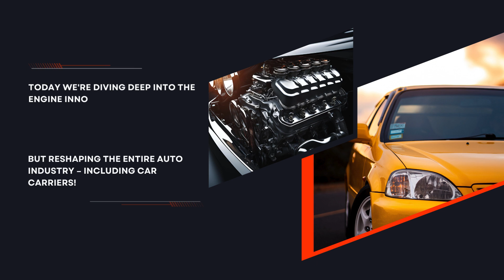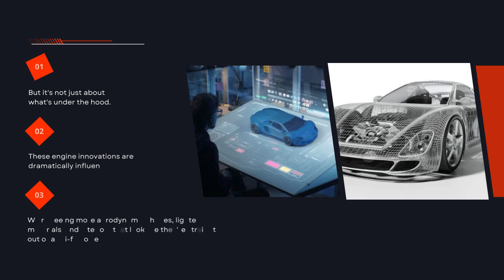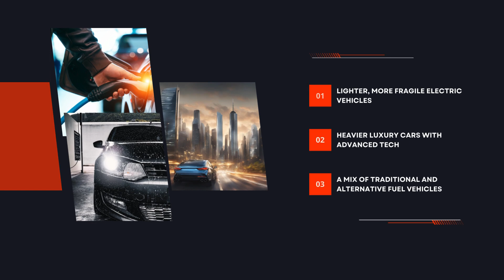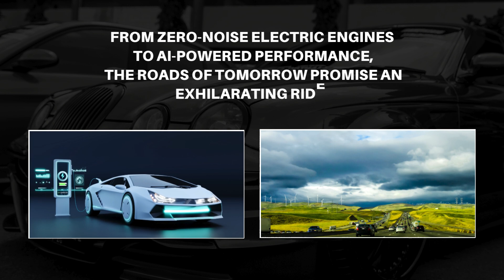Best Car Carrier: The Future of Car Design Engine Innovations Revolutionizing the Auto Industry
- Explore how reliable car transporters are shaping the future of car design. Discover engine innovations that’ll revolutionize the auto industry. Transform your understanding of the car shipping business. Read more today!